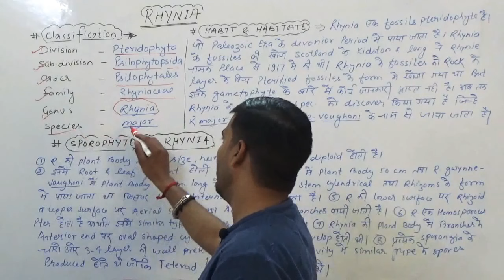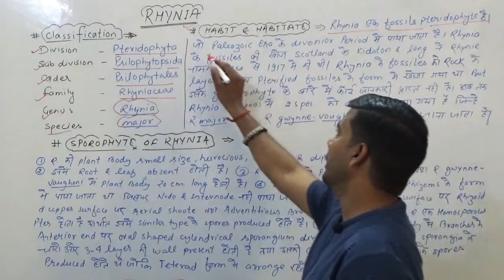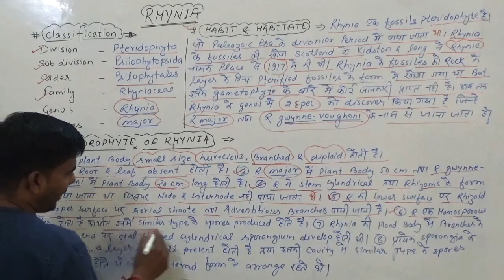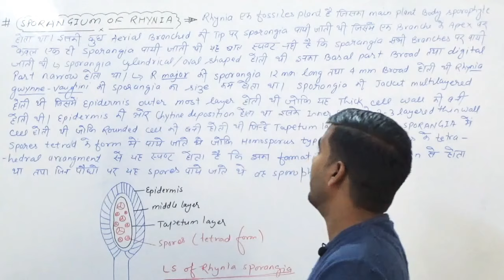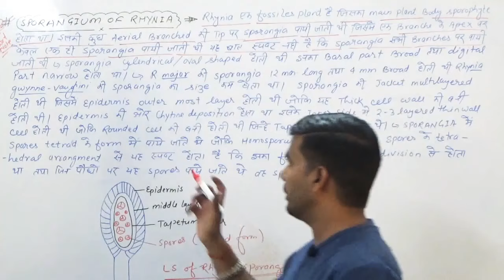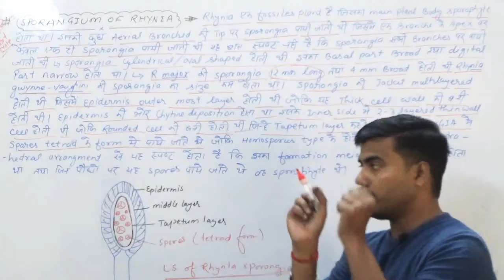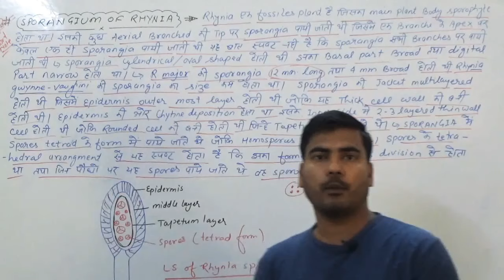(Lt-06) Rhynia (Pteridophytes) || Paper-3rd BOTANY || BSc 1st Year